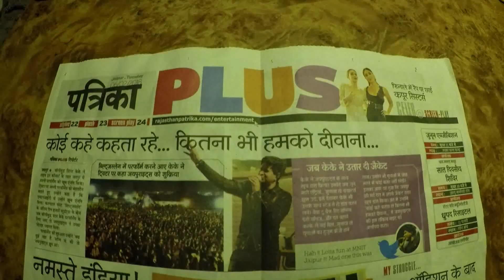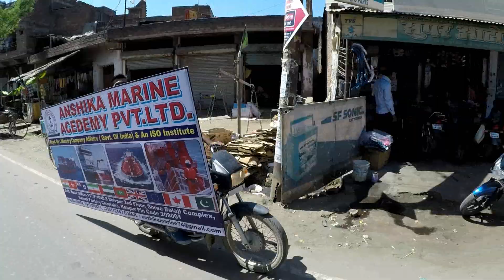Conducir en la INDIA 💥FAMILIA VIAJERA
(english below)

En éste video les resumimos nuestros primeros 3 meses de los 5 que pasamos en el país.
Grandes e infinitas historias para contar.
Tan diferente a nosotros pero a su vez tan increíble. India es mucha India...
Volveremos India!!! pero la próxima vez sin coche...

Te gustó?

Te mostramos la aventura de vivir en una pequeña " casa rodante " alrededor del mundo, con dos hijos. Juntos 24/7... Todo un desafío!

+ de 3 años en ruta
+ de 60.000 Km
20 países (Europa, Asia, Oceanía)

Once per week, or per month. What you can, how you want. It all adds up!

IN THIS CHANNEL:
We show you the adventure of living in a small "home on wheels" around the world, with two children. Together 24/7 ... quite a challenge!

+ 3 years on the road
+ more than 60,000 km
20 countries (Europe, Asia, Oceania)

India is a lot of India ...
In this video we go over our first 3 months of the 5 we spent in the country.
Big and endless stories to tell.
So different from us but in turn so incredible.
We will return India !!! but next time without a car...